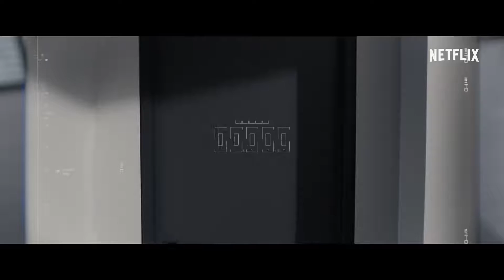Anon Trailer #1 (2018) | Subtitulado Español Latino HD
Protagonistas: Clive Owen Y Amanda Seyfried